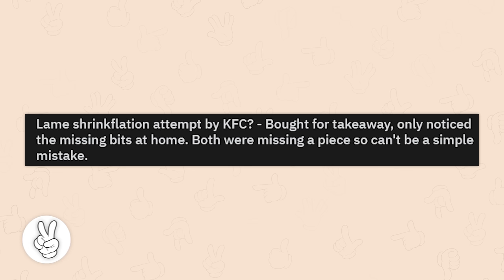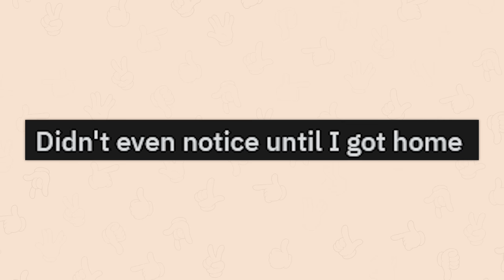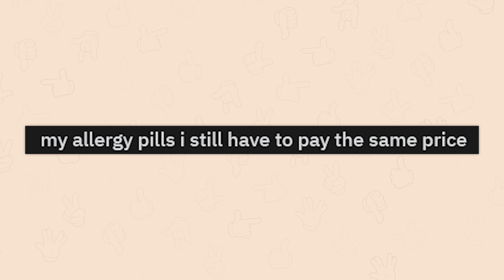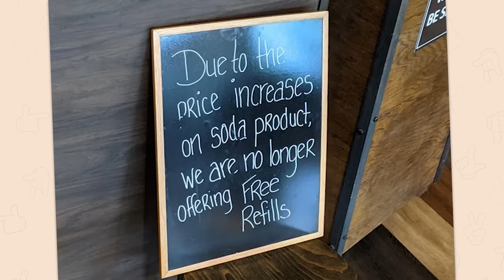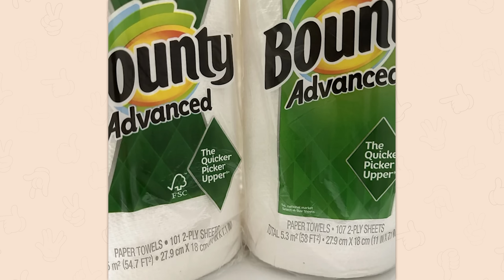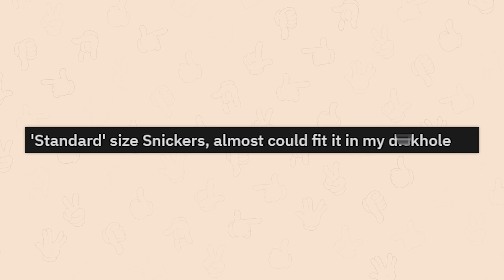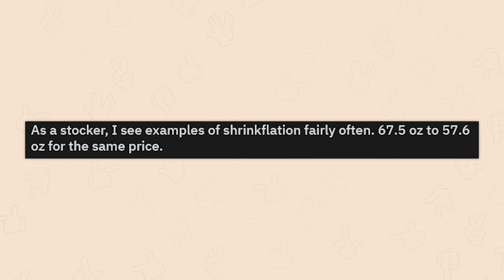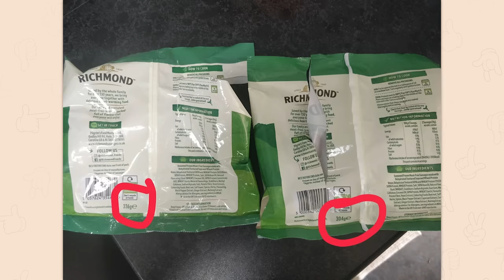r/Shrinkflation | paying more for less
Top posts from r/Shrinkflation on Reddit. Video credits below.